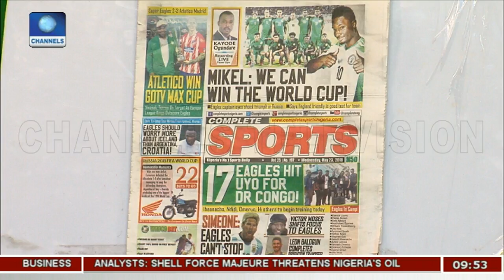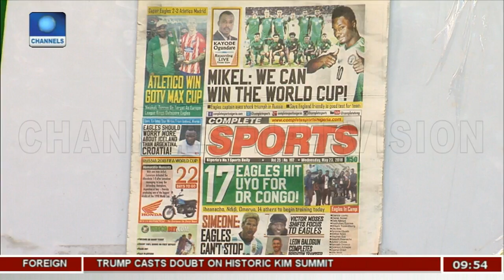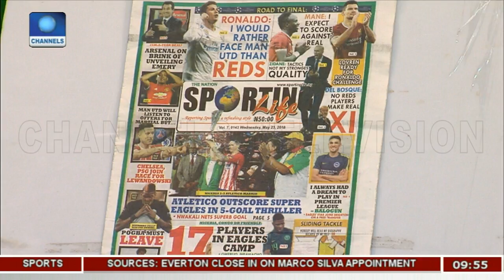Nigeria Can Win The World Cup - Mikel | Sports This Morning